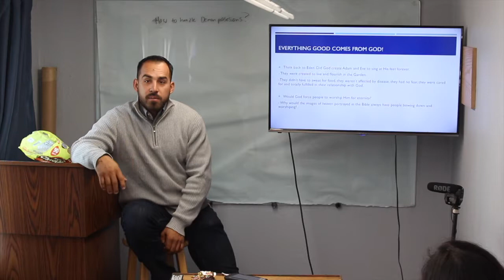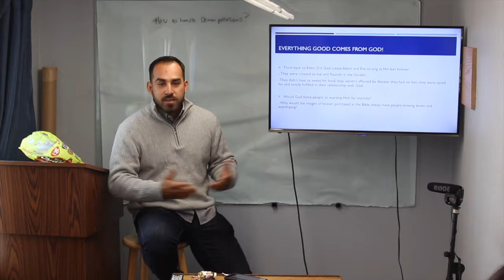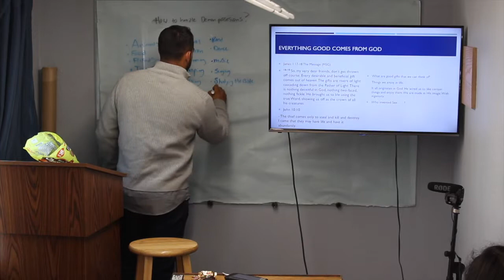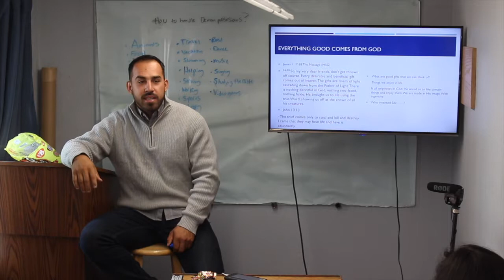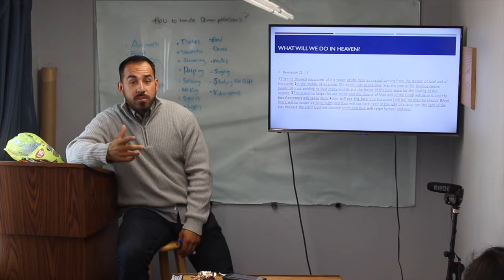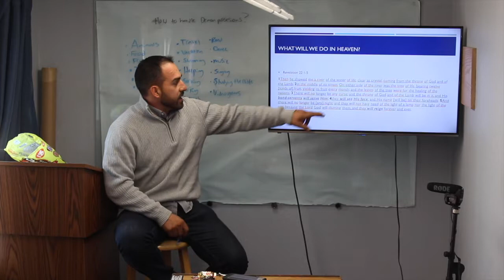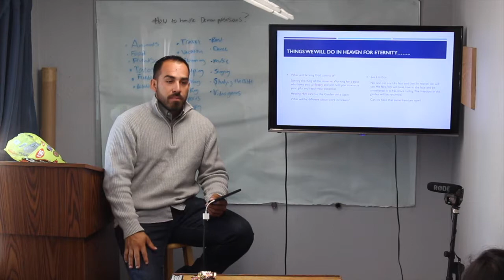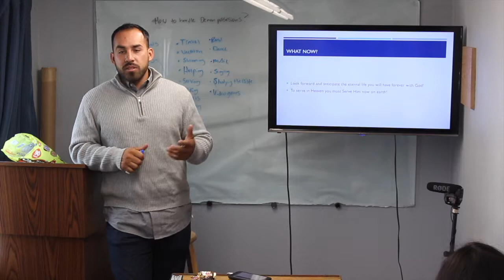What Job Do You Have In Heaven?